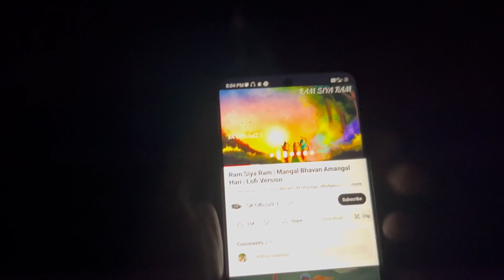টিলিঙা মন্দিৰ দৰ্শন,,এইখন অসমৰে জগন্নাথ মন্দিৰ🕉️🕉️ভূতে পালে আমাক😰😰Sivsagar ❤️❤️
Tezpur to Sivsagr,tinisukia and dibrugarh
Hello friends I m return on my YouTube channel

Alop personal kam Aru akhubidha karone prai 2 mah youtuber pora alop durot ahilu

Hope apunaluke agor nisinai morom dibo

Insta I’d

hirok_tezpurian